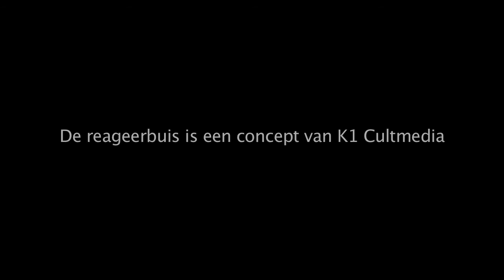2500 DAGEN JUBILEUM/De Reageerbuis : HAL 25 IS...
Video © K1 Cultmedia